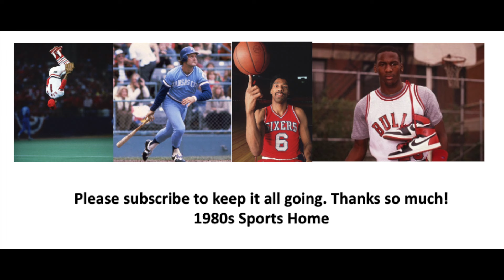1989 Game 2 Chicago Bulls @ Cleveland Cavaliers Ron Harper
No Banners or Rebroadcasts. High Quality Video taken from VHS.  If there is a higher quality video out there, let me know and Ill take this one down. Some videos contain commercials. NBA and MLB. Basketball and Baseball.